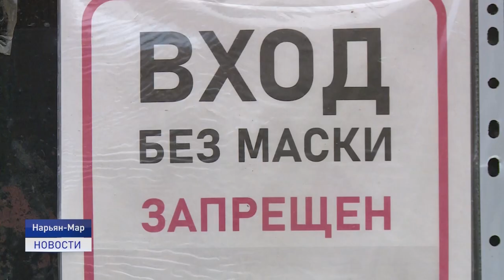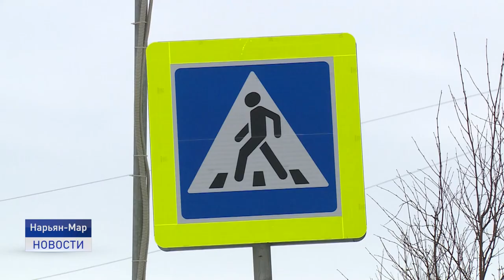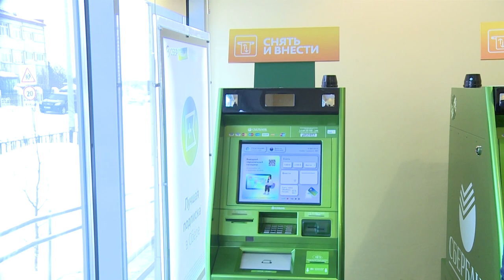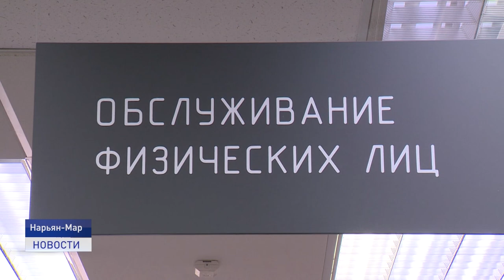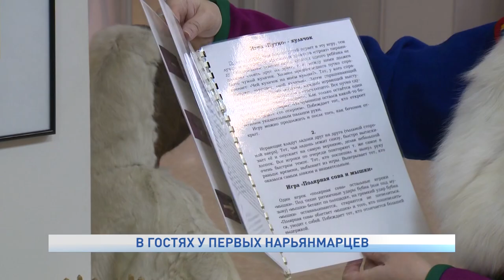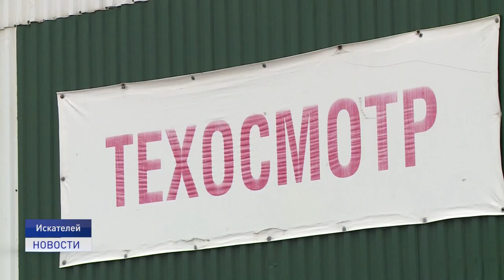Новости Ненецкого округа от 01.03.22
Администрация Заполярного района сообщила о трагической гибели главы Каратайки Дмитрия Вылко. Это произошло утром 1 марта.
Сорванные крыши и облицовка домов, застрявшая техника - результат разбушевавшейся стихии в регионе. С какими последствиями столкнулся округ.
В тепличном комбинате "Солнышко" полным ходом идет подготовка к международному женскому дню. Об этом и не только в ближайшие 20 минут.